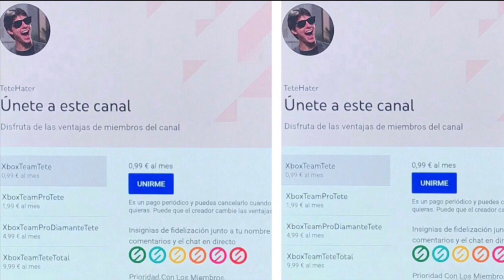¡¡¡CORRED JUEGO GRATIS!!! + DLC GRATIS!!! Xbox One - Xbox 360 - Xbox Series